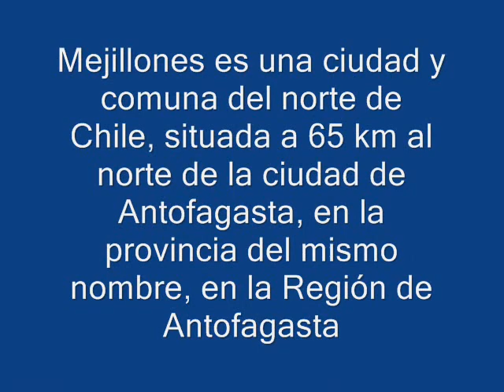MEJILLONES.... CHILE.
Mejillones es una ciudad y comuna del norte de Chile, situada a 65 km al norte de la ciudad de Antofagasta, en la provincia del mismo nombre, en la Región de Antofagasta.